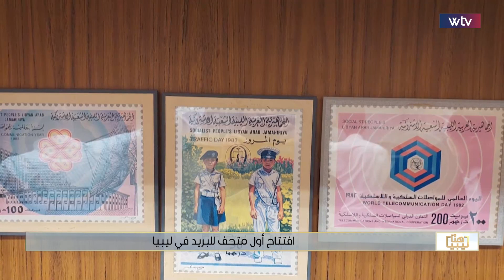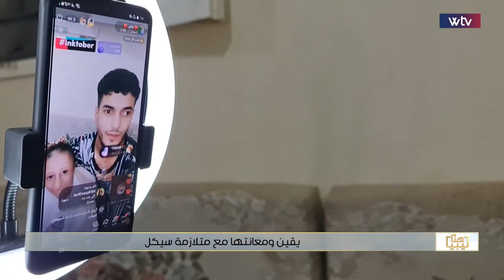برنامج هنا ليبيا | انطلاق العام الدراسي الجديد بكافة المدارس الليبية